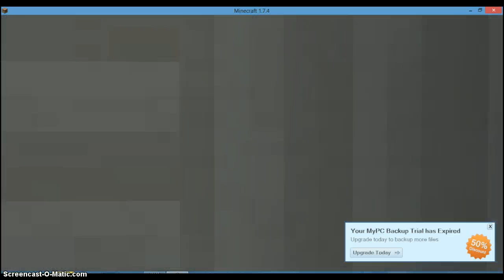Minecraft Server review #1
hey guys im back with a brand new server and its call mythocraft mc.mythocraft.com the website is